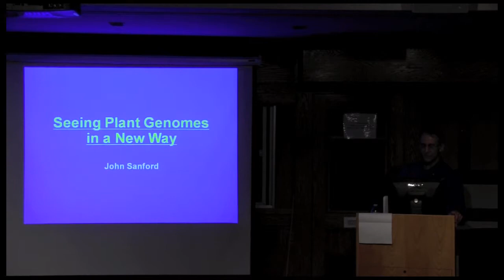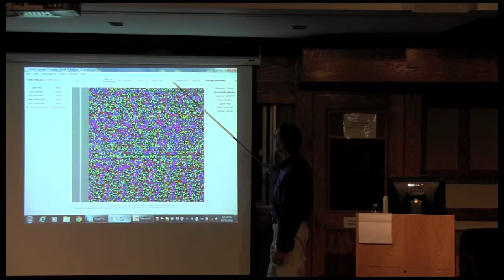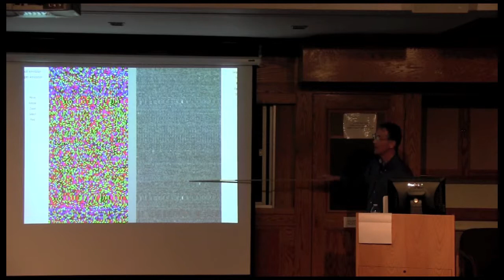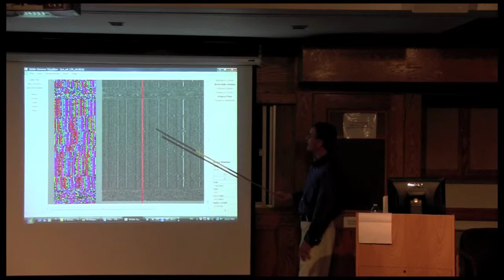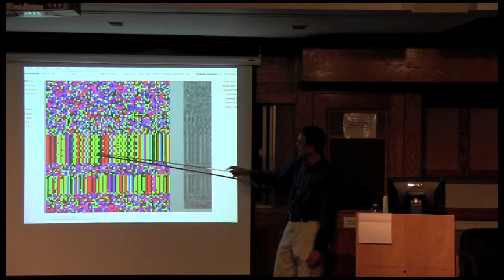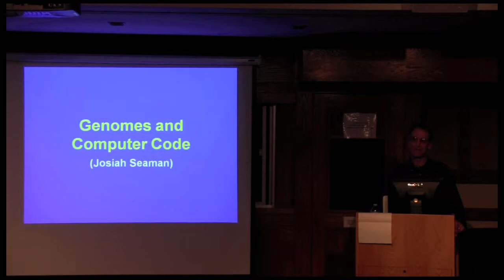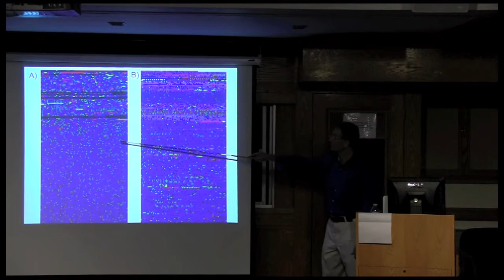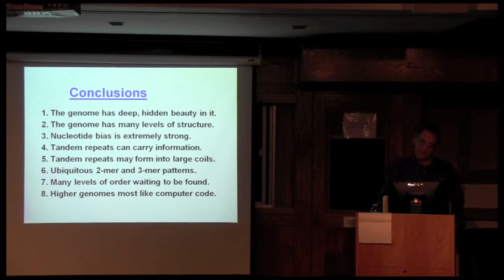New ways of seeing the plant genome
John Sanford
Courtesy associate professor, Department of Horticulture, Cornell University
Department of Horticulture seminar series